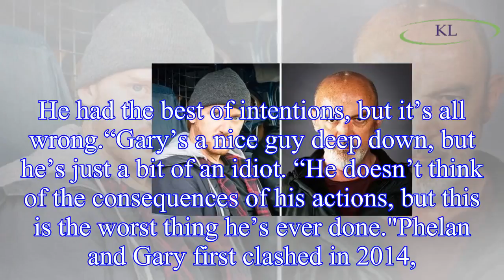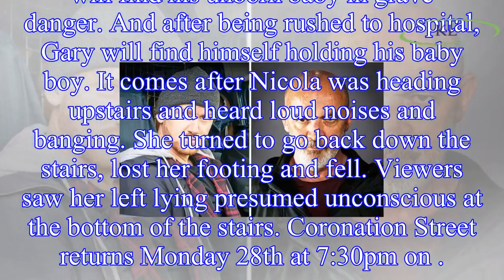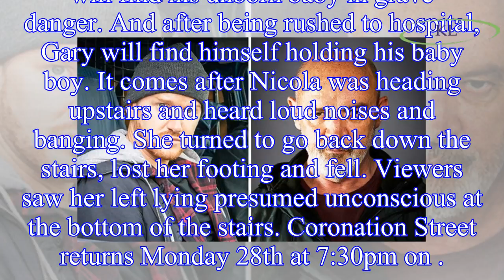Coronation Street spoilers: Gary Windass star spills all on Pat Phelan showdown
Coronation Street actor Mikey has revealed that Gary will be a catalyst for Phelan's (played by Connor McIntyre) return in next week's episodes of the soap.
Speaking about the storyline, Mikey teased